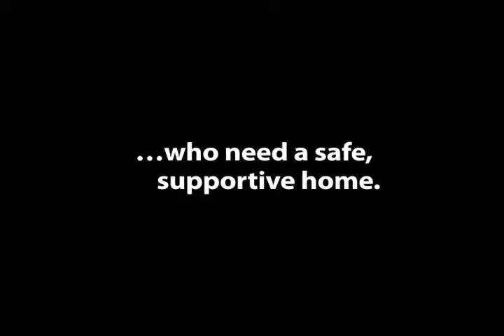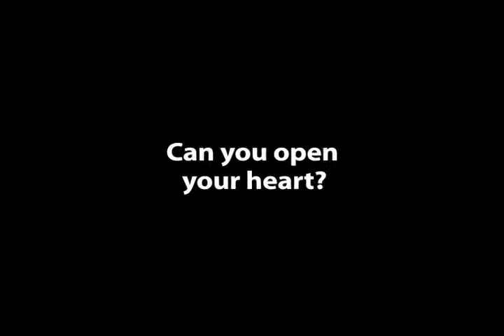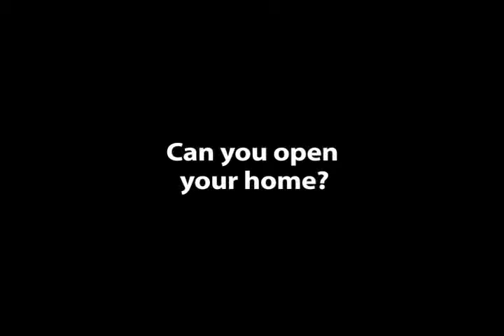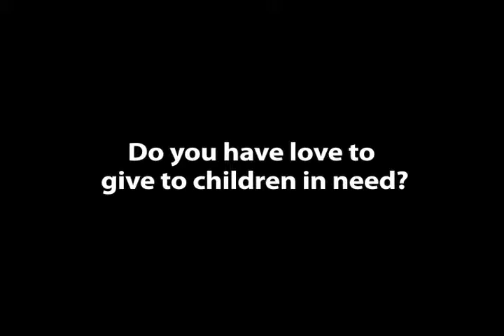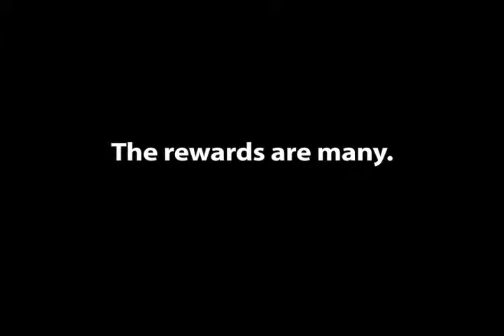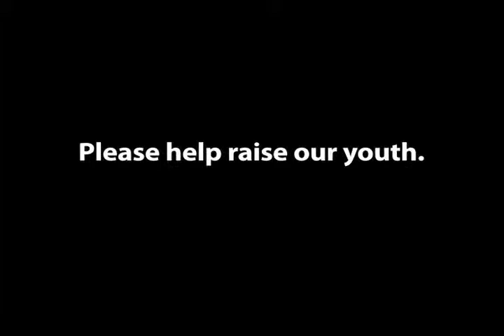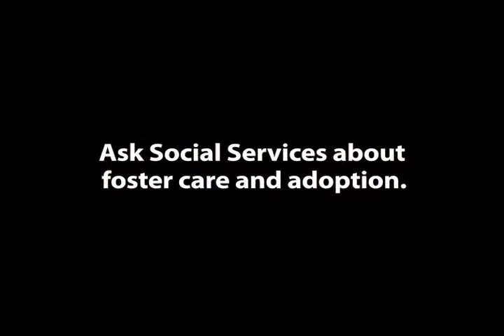Under Our Wings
Uniting to raise Pitt County foster families.